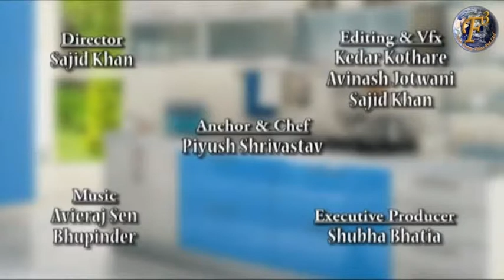"INSTANT FRUIT N NUT MUFFIN" II "इंस्टेंट फ्रूट एंड नट मफिन II BY F3 BACHELORS COOKING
Recipe to prepare "Instant fruit n nut muffin"

Ingredients:
40 gms marie biscuits, crushed###
20 gms glucose biscuits, crushed###
2 chocolate biscuits, crushed###
1/2 bowl milk###
2-3 drops vanilla essence###
2 walnuts###
2 almonds###
2 cashew nuts###
2 raisins###
1 green grape###
1 black grape###
few cherries###
1 tsp fruit salt

Method:
Take a mixer/grinder; grind together marie biscuits, glucose biscuits and chocolate biscuits into a fine powder. Transfer into a bowl.###
Add in milk little by little while stirring continuously to a thick batter.###
Add vanilla essence, and stir well.###
Chop walnuts, almonds, cashew nuts and raisins; add in to the batter.###
Chop in green grape, black grape and 1 cherry. Mix well.###
Add little milk, and stir again to a smooth consistency.###
Add fruit salt and 1-1/2 tablespoon milk; stir gently.###
Take muffin moulds, and pour the batter in each.###
Garnish with a cherry slice on the top.###
Place in microwave on high temperature for 2 minutes.###
Instant Fruit-n-Nut Muffins are ready to serve.

In this video OF F3 Bachelors Cooking our chef Piyush Shrivastava is telling the healthy, delicious & sweet dish 's quick recipe to how to make " "INSTANT FRUIT N NUT MUFFIN " in less than 8mins.